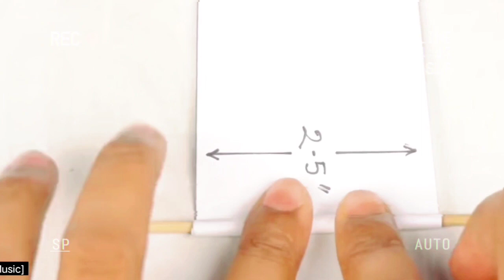DRILL WITH PAPER